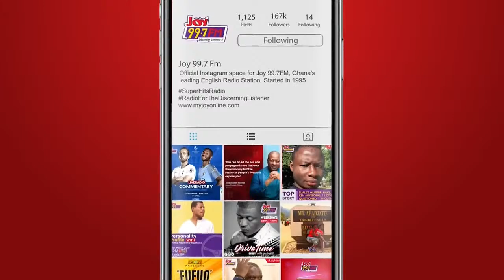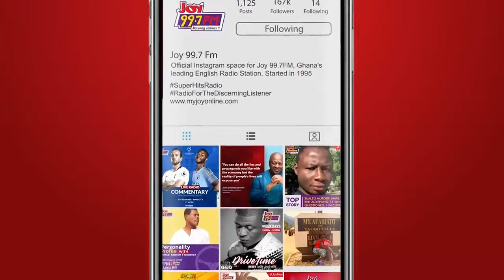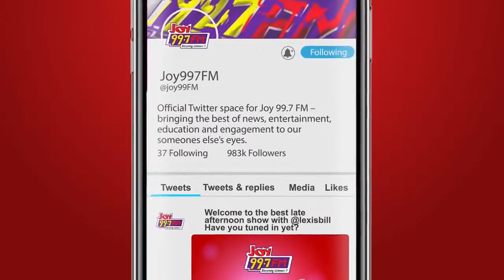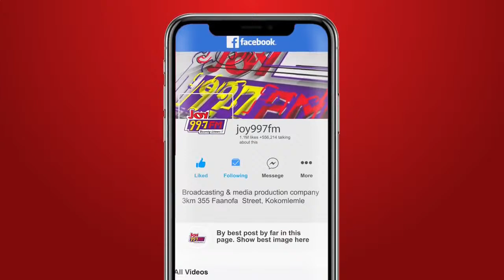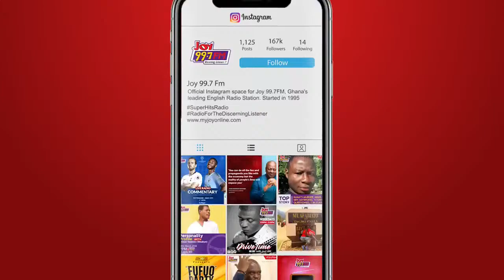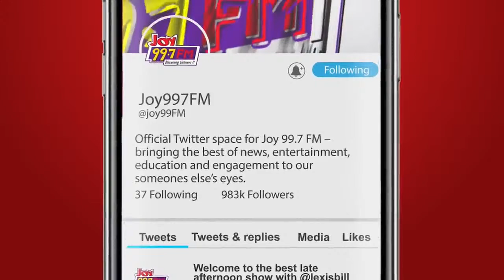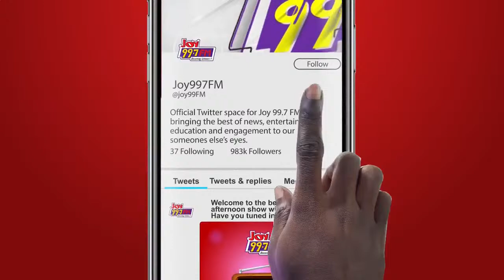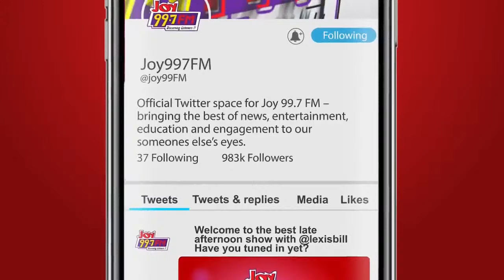Live worship with Anane Mantey on "Joy Time In His Presence" on Joy 99.7FM|Friday , 19th August 2022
Live worship with Anane Mantey on "Joy Time In His Presence" on Joy 99.7FM
Host: Fifi Folson
Your testimonies, prayer requests, and birthday wishes are welcome via our WhatsApp platform, 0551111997